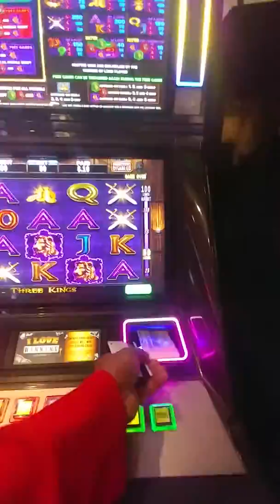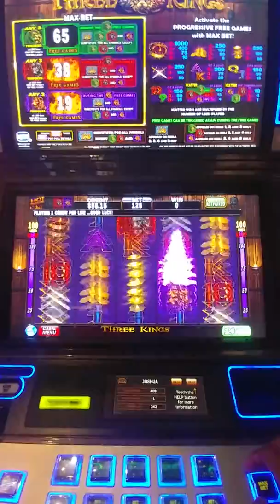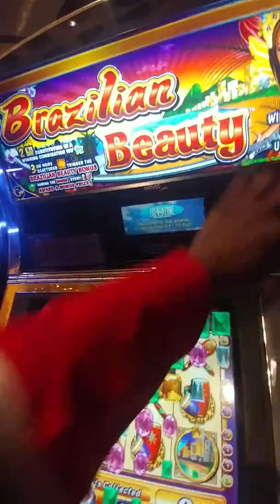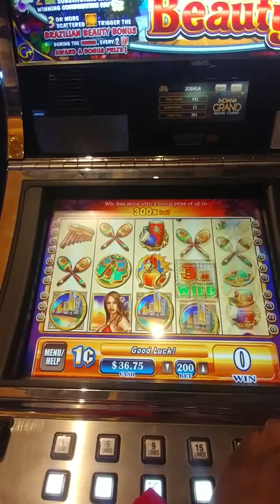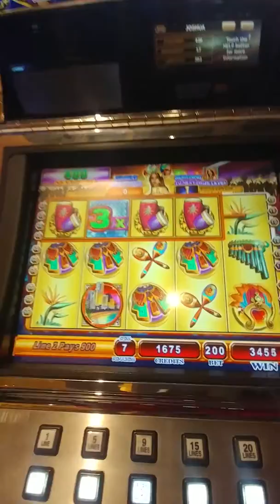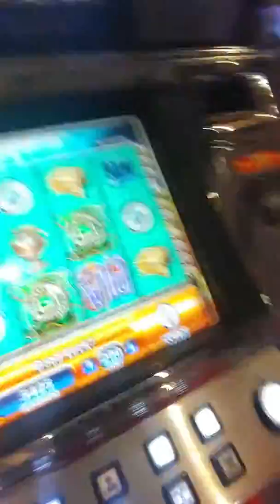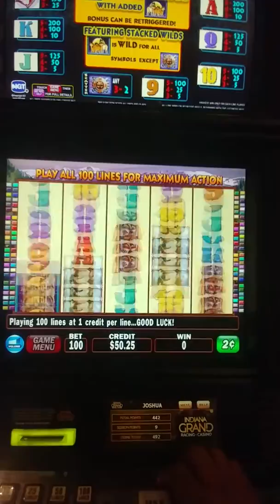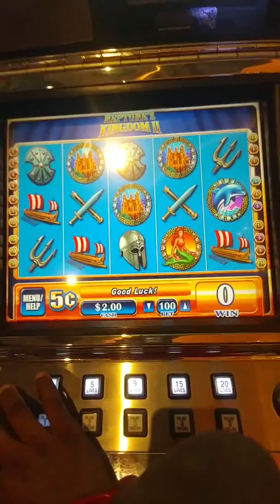$350 +Indiana Grand Casino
this place really sucks